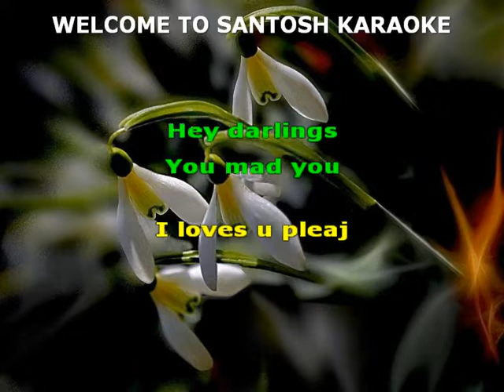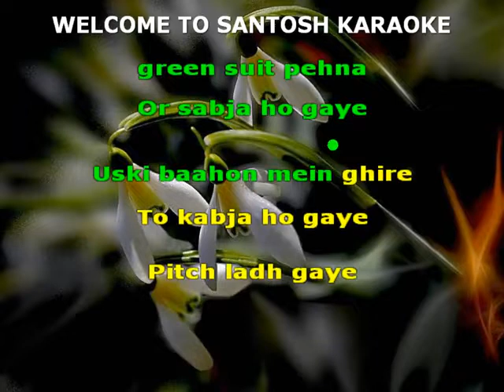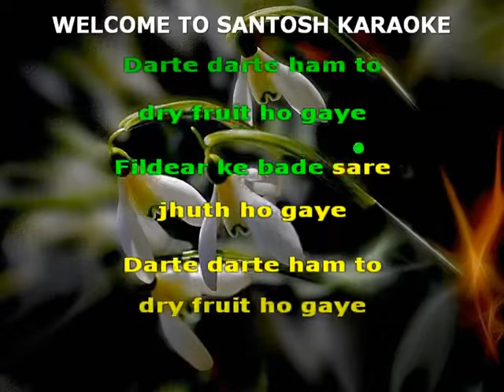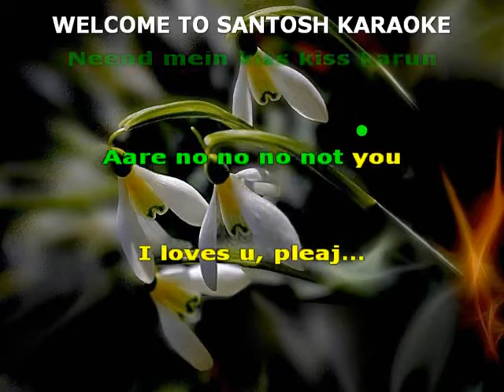2161 Pleaj Darlings Darlings mika singh song karaoke